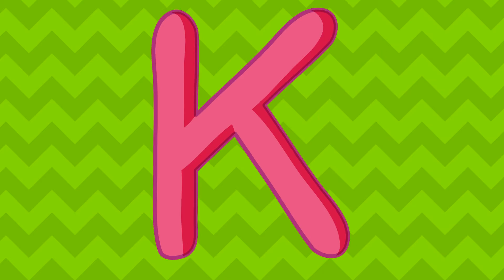اے بی سی حروف سیکھیں (انتہائی آسان)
یبو کڈز ٹی وی کے ساتھ اردو میں اے بی سی سیکھیں۔ حرف تہجی ، بڑے حروف اور چھوٹے خطوط تفریح ، دلچسپ اور چنچل انداز میں سیکھیں۔

یبو کڈز ٹی وی کے ساتھ بچوں کے نئے گانے سیکھیں۔ یبو ٹی وی تفریح اور چنچل ہے۔ ایک جگہ پر خط ، گانے ، نرسری نظمیں ، بچوں کے گانوں اور کنڈرگارٹن گانوں کو سیکھیں۔ ہمارے ویڈیو یبو کڈز ٹی وی پر مفت دیکھیں